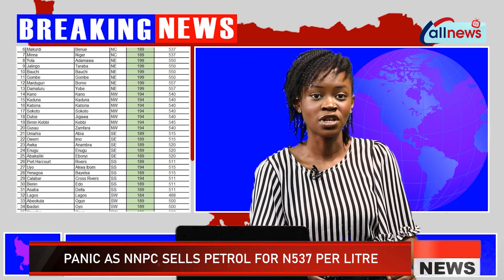PANIC AS NNPC SELLS PETROL FOR N537 PER LITER